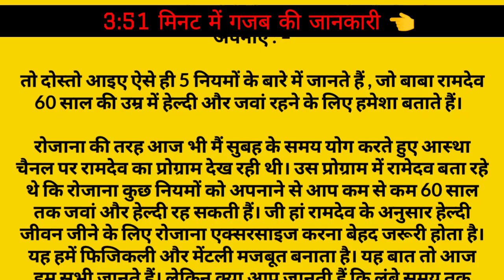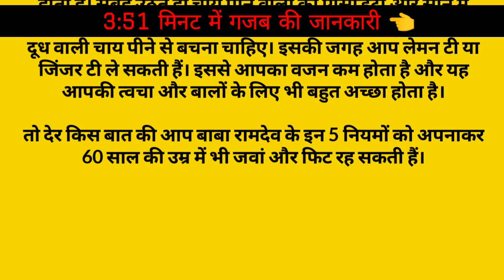60 साल तक जवां बने रहने के लिए बाबा रामदेव के ये 5 नियम अपनाएं । बाबा रामदेव टिप्स।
60 साल तक जवां बने रहने के लिए बाबा रामदेव के ये 5 नियम अपनाएं । बाबा रामदेव टिप्स।

Follow these 5 rules of Baba Ramdev to remain young till 60 years. Baba Ramdev Tips.